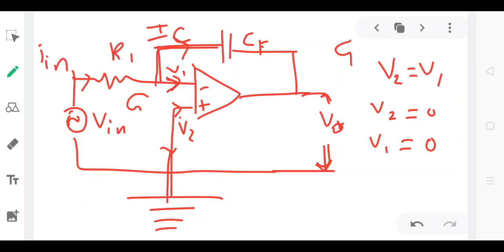Op- Amp as Integrator in Telugu/ English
In which circuit the ouput voltage , which is equal to integration of input voltage, then circuit is know as Integrator